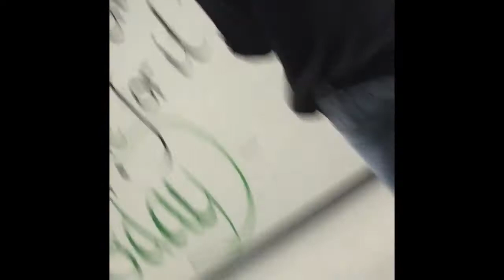November Fire Drill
This is a video of a fire drill that took place at 7:35 am on November 23, 2015 at my high school.
Note: I will not disclose the identities of the other people at this school, nor the name at this school. Please do NOT ask where this was or who else was there!!